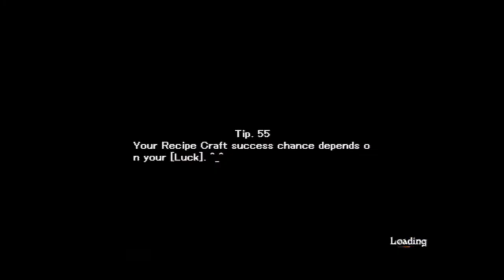CrimsonHeart - Speed Run - Memory Of Fire Dragon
Ancient Dungeon: Memory Of Fire Dragon
Coordinates: 260, 225
Booster: No
End Time: 1.21.01

Main Character: Heine Lv. 99
Sub Character: Lamiere Lv. 99

*Note* Not the fastest run.

(A few misses here and there. But still did pretty good.)